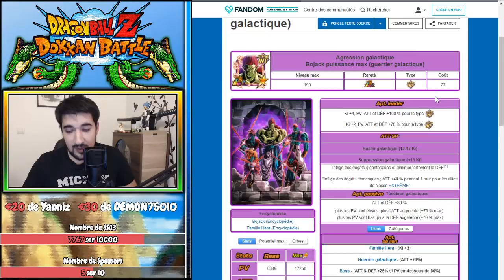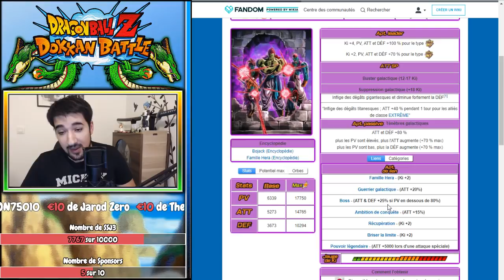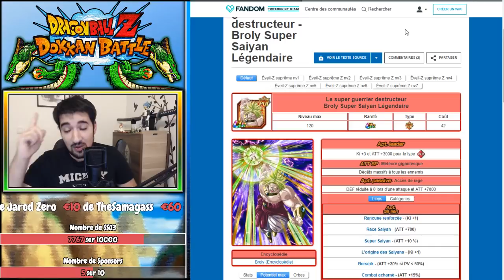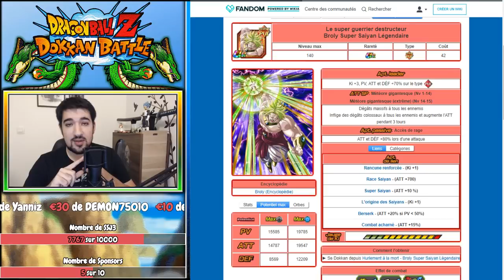BOJACK LR EST LA ! QUOI D'AUTRE ? | CÉLÉBRATION 1000 JOURS PARTIE 2 | DRAGON BALL Z DOKKAN BATTLE FR